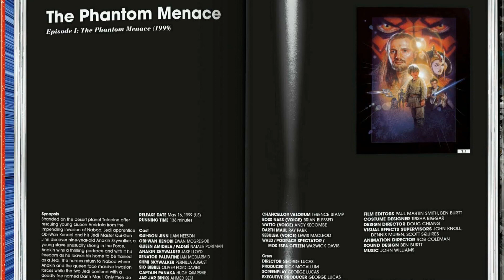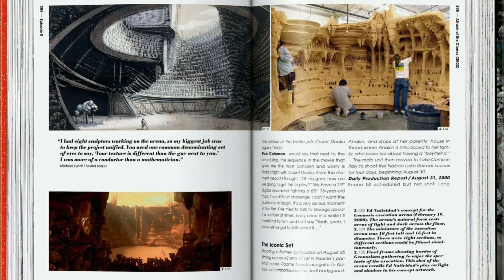The Star Wars Archives. 1999–2005. 40th Ed.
From the moment Star Wars burst onto the screen in 1977, audiences have been in equal parts fascinated and appalled by the half-man/half-machine hybrid Darth Vader. In 1999, creator George Lucas began the story of how Anakin Skywalker grew up to train as a Jedi under Obi-Wan Kenobi, found love with the Queen of Naboo, Padmé Amidala, before turning to the dark side of his nature and becoming more machine than man.

After driving the development of nascent digital technology, George Lucas perceived how he could create new creatures and new worlds on a grander scale than ever before. He created the first digital blockbuster, and met fierce resistance when he pushed for widespread digital cameras, sets, characters, and projection – all of which are now used throughout the industry. He essentially popularized the modern way of making movies.

Made with the full cooperation of George Lucas and Lucasfilm, this second volume covers the making of the prequel trilogy ― Episode I The Phantom Menace, Episode II Attack of the Clones, and Episode III Revenge of the Sith ― and features exclusive interviews with Lucas and his collaborators. The book is profusely illustrated with script pages, production documents, concept art, storyboards, on-set photography, stills, and posters.

TASCHEN is 40! Since we started our work as cultural archaeologists in 1980, TASCHEN has become synonymous with accessible publishing, helping bookworms around the world curate their own library of art, anthropology, and aphrodisia at an unbeatable price. Today we celebrate 40 years of incredible books by staying true to our company credo. The 40 series presents new editions of some of the stars of our program―now more compact, friendly in price, and still realized with the same commitment to impeccable production.